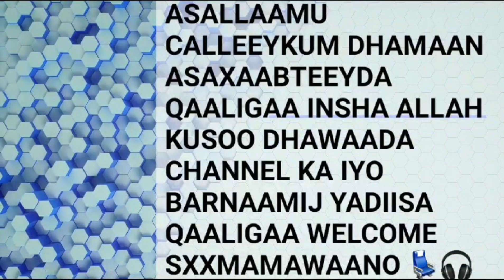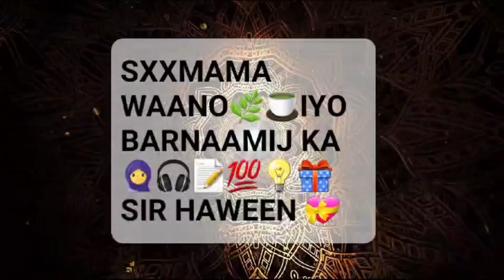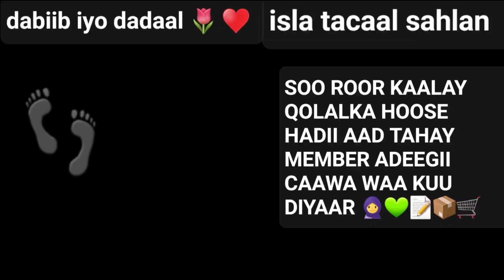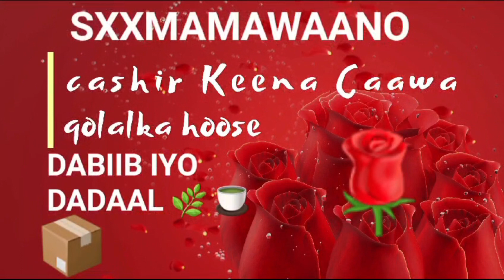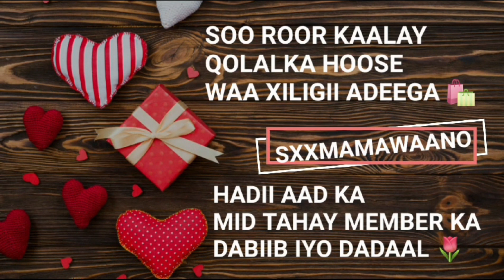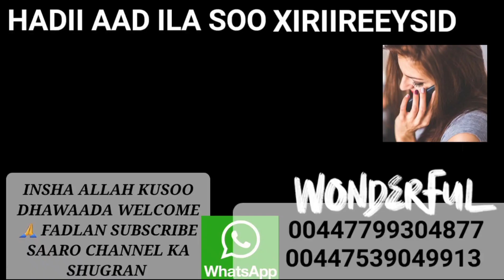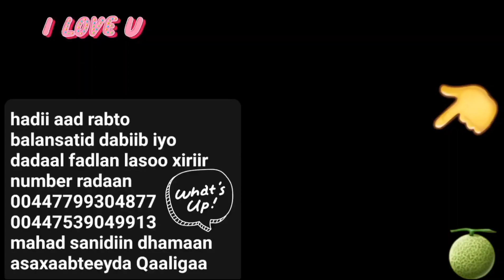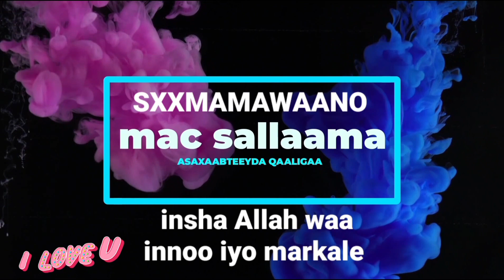KALA SOCO QOLALKA HOOSE HADII AAD KA TAHAY MEMBER CASHIR BIXINTA DARYEELKA HORMONE DACIIFO (AMH) KA